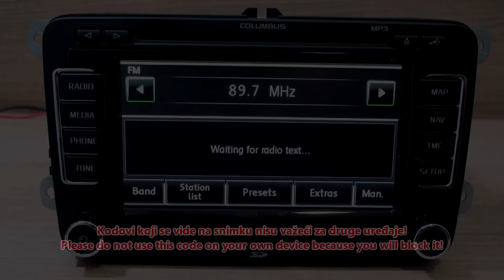Skoda Columbus RNS 510 dekodiranje pomoću koda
Postupak unosa koda prilikom dekodiranja  Škoda Columbus MP3 - Continental - RNS 510.
Dekodiranje pomoću fabričkih kodova je najbezbedniji mogući način.  Ukoliko želite da dekodirate svoj uređaj više detalja možete pronaći na

Napomena:

Svaki uređaj ima svoj jedinstveni kod.U slučaju da previše puta unesete pogrešan kod možete blokirati svoj uređaj.